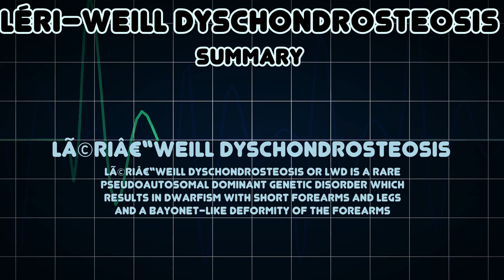Léri–Weill dyschondrosteosis (Medical Condition)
Symptoms, risk factors and treatments of Léri–Weill dyschondrosteosis (Medical Condition)

LÃ©riâ€“Weill dyschondrosteosis or LWD is a rare pseudoautosomal dominant genetic disorder which results in dwarfism with short forearms and legs and a bayonet-like deformity of the forearms